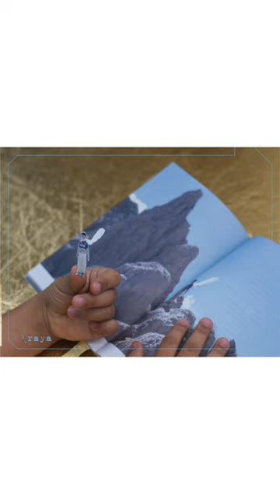CALI FOTO FEST - SANTIAGO ESCOBAR JARAMILLO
👁️Conoce más De Santiago ESCOBAR JARAMILLO @escobart nuestro invitado del CALI FOTO FEST de este año para realizar el taller “creación y edición de fotolibro” un taller gratuito con el apoyo del @banrepcultural

Reserva tu cupo escribiéndonos por interno.

¡tenemos sorpresas para esta tercera edición!

No te lo pierdas, porque HAY MÁS CALI PARA VER... 👁️